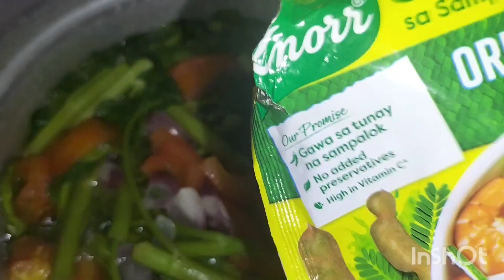Wala Kabang Budget Pambili Ng Mahal Na Isda o Karne ito Na Ang SAGOT May ulam Na May Sabaw Pa 👍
TipidBudget ulamnaSabawPa Sinigang Kangkong sinigang Na Kangkong#Ulam na sabaw pa#SinabawangKangkong#Viral#Trending#mga# mga kangkong#lutong tipid#ulam sabaw#Sabaw#Mga lutong sinigang Sinigang na baboy#sinigang na isda#sinigang na tuna#Mga lutong sinigang Willie Villarta